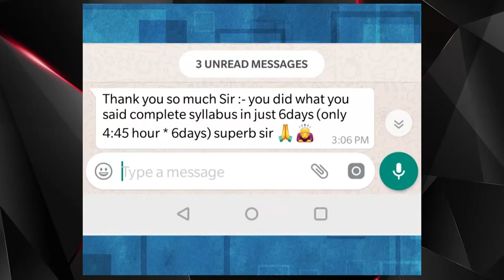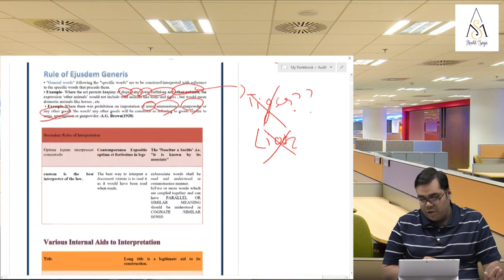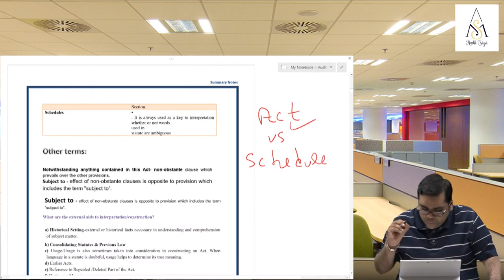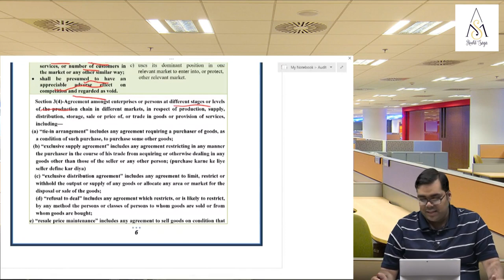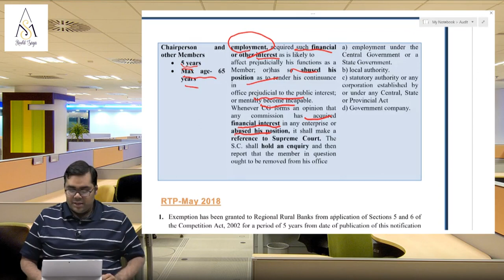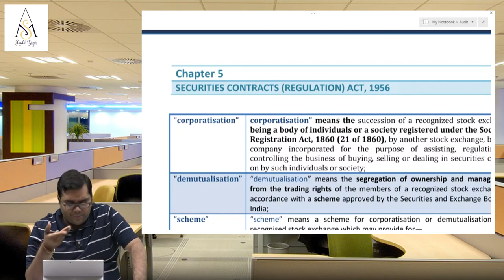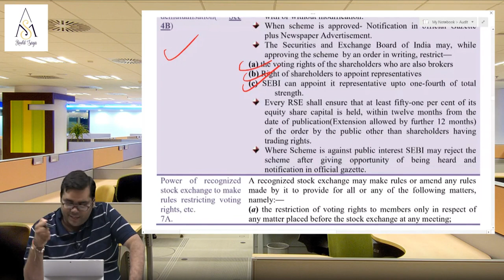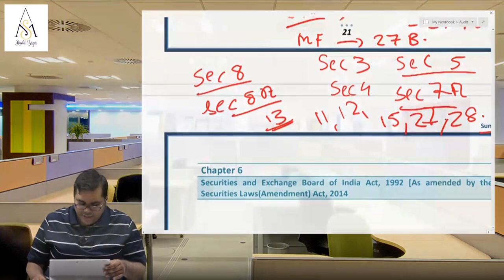Allied Laws Revision lectures- Part 1 by CA Sanidhya Saraf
Topics covered in this video- Interpretation , Competition, POMLA, SCRA